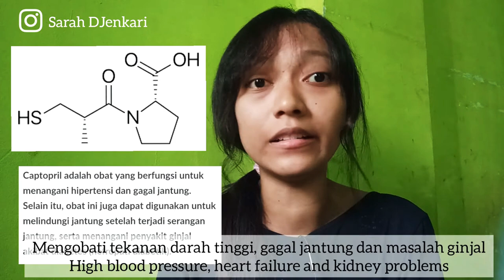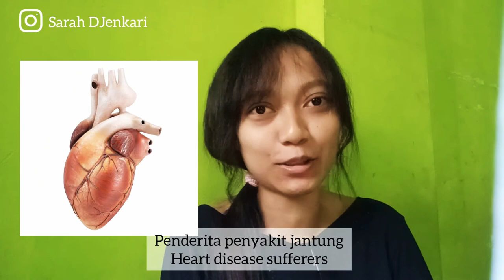RACUN BISA JADI OBAT !! 🎉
Halo Temen2 YouTube semuanya ❤️

Jadi vlog kali ini pembahasannya gak jauh berbeda dari vlog sebelumnya tapi bedanya ialah racun yang kita bahas kali ini merupakan racun mematikan yang ternyata bisa dijadikan obat 😍

Kalau ada dari kalian yang tau ada racun selain ini yang bisa menjadi obat komentar di bawah ya ❤️

Terimakasih buat kalian yang udah nonton.. semoga videonya bermanfaat ya ❤️

Hey, guys, youtube's all overrated 🎉

 So this time the subject is not much different from the previous vlog, but the difference is the poison we discussed this time isa lethal poison that turned out to be a therapeutic agent 😍

 If any of you know of any poison other than this that can be the medicine for the comment under ya miserable corpse ❤️